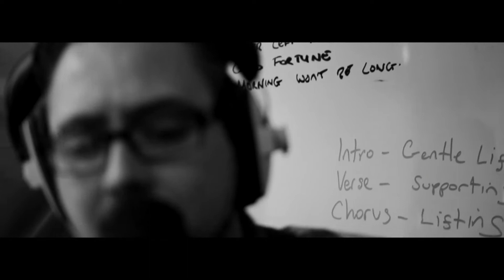Gavin Glass :: Sunday Song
Filmed in one take by Stephen Mogerley. Gavin Glass performs a song from his upcoming album.